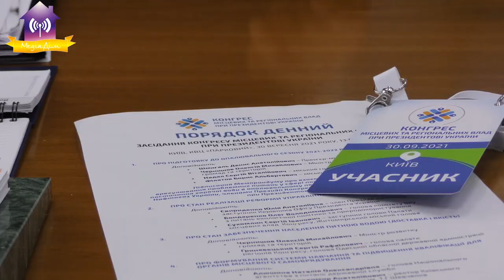Запитай у мера. Тарифи на опалення не зростатимуть. Коли початок опалювального сезону у Славутичі.